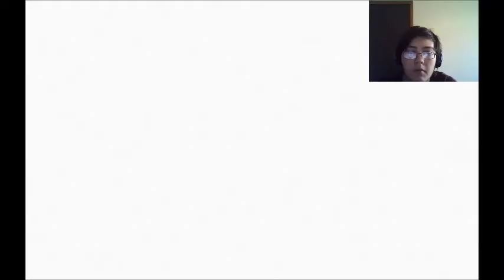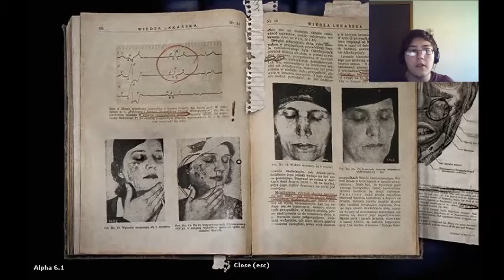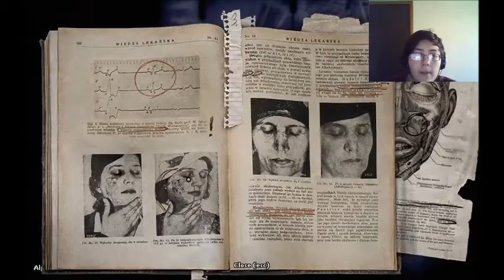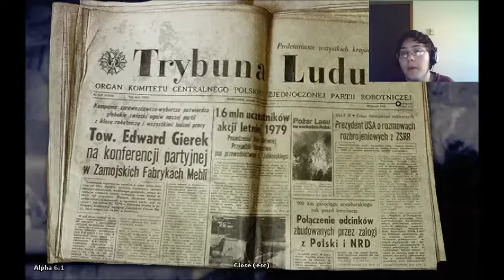Darkwood - Darkness - Part 1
The Darkness will fall sooner than you think...